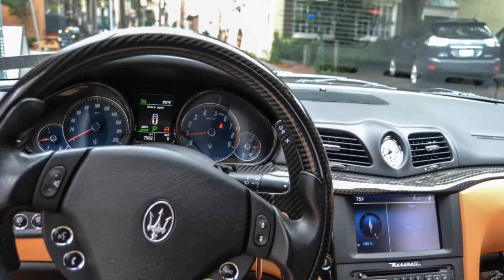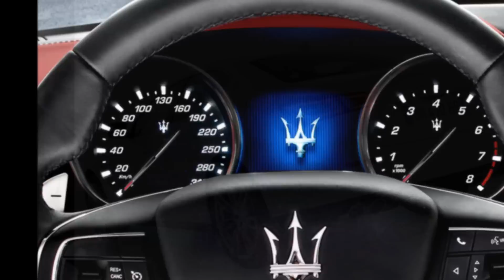2014 Maserati Ghibli Info!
The Ghibli will be on sale Fall of 2013.